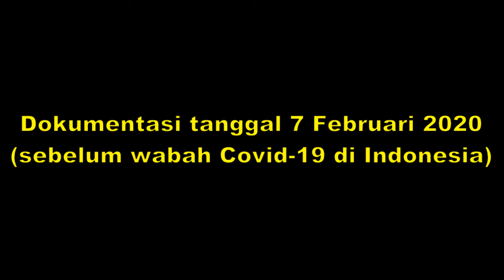BIMBINGAN PRANIKAH KILAT (OUT OF THE BOX) OLEH PDT. YESAYA ABDI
Ketemu di acara retreat pelatihan Anak (J4C), awalnya ngobrol hal-hal ringan tiba-tiba jadi bimbingan pranikah kilat (tidak sampai 20 menit) yang out of the box tapi sangat relatablebanget dalam kehidupan sehari-hari.
Baru di edit karena kesibukan